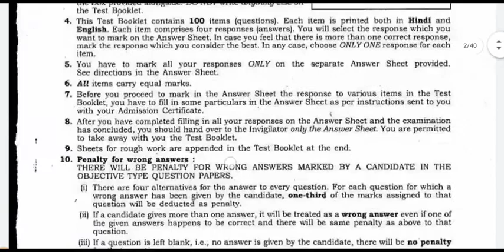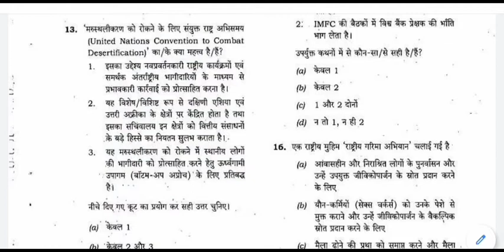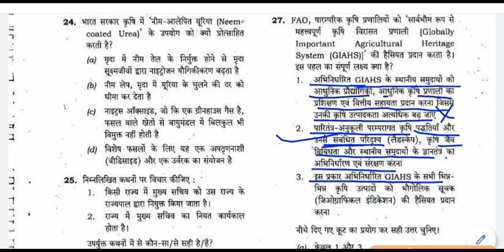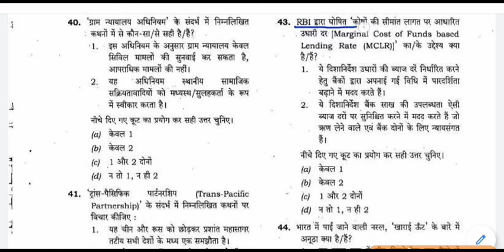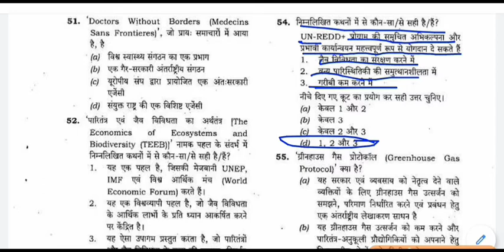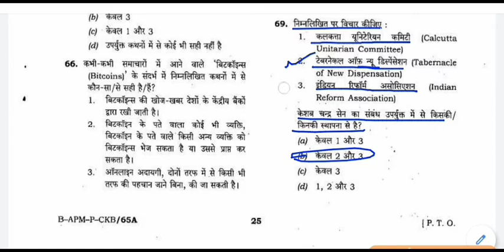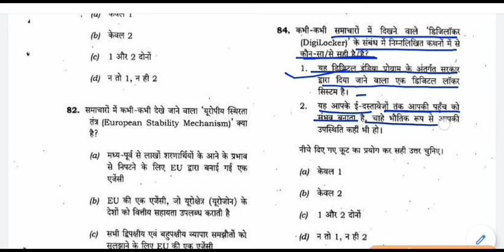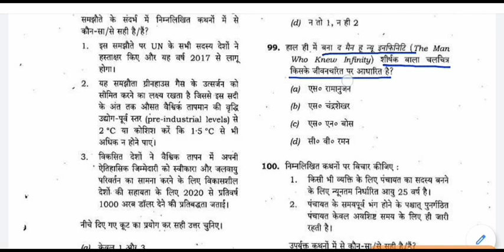CSE PRELIMS 2016 SOLVED Paper | SOLVED IAS PRELIMS PAPER 2016 | UPSC CSE 2016 prelims | GS Paper -1